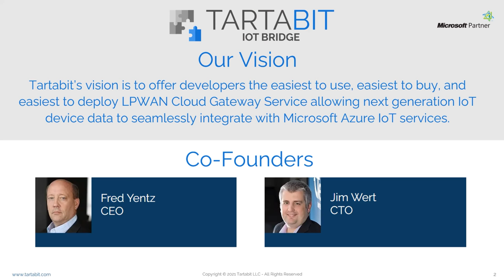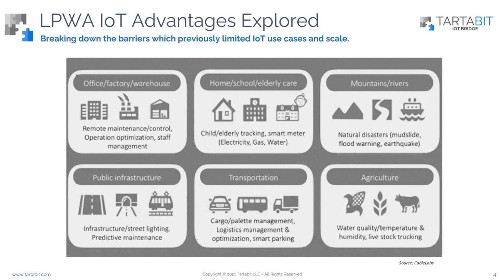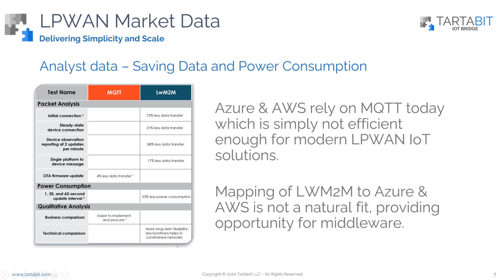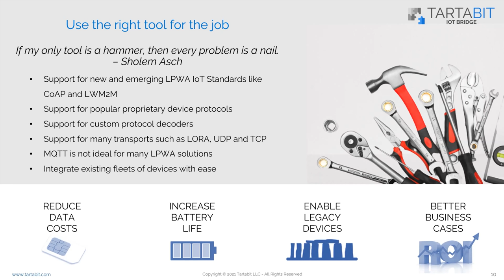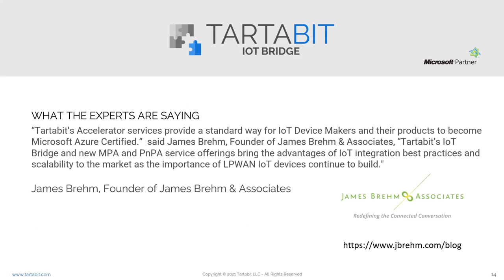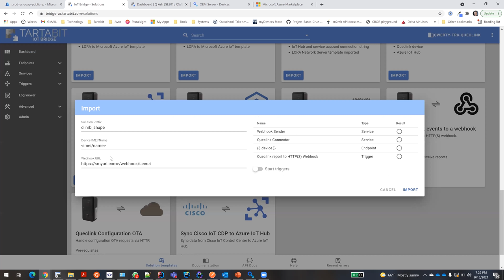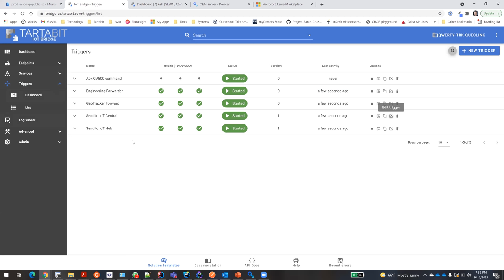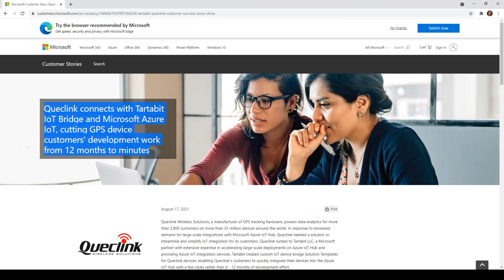IoT Peoria Tartabit IoT Bridge - LPWA IoT marketplace is on the verge of exploding.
Low Power Wide Area, LPWA IoT marketplace is on the verge of exploding. LPWA technologies and standards are driving advantages in areas of cost, battery life and operating efficiencies all of which expand the use cases and applications for IoT in our everyday lives. LPWA Sensor and Edge advantages coupled with the tools which available from the Hyperscale Cloud providers are creating an environment of investment and innovation.

Tartabit’s IoT Bridge provides a transparent connection between LPWA IoT devices and Microsoft’s Azure cloud services are enabling new solutions for connected cities, utilities, infrastructure, agriculture, logistics, asset tracking, and more.Low Power Wide Area, LPWA IoT marketplace is on the verge of exploding. LPWA technologies and standards are driving advantages in areas of cost, battery life and operating efficiencies all of which expand the use cases and applications for IoT in our everyday lives. LPWA Sensor and Edge advantages coupled with the tools which available from the Hyperscale Cloud providers are creating an environment of investment and innovation.

Tartabit’s IoT Bridge provides a transparent connection between LPWA IoT devices and Microsoft’s Azure cloud services are enabling new solutions for connected cities, utilities, infrastructure, agriculture, logistics, asset tracking, and more.